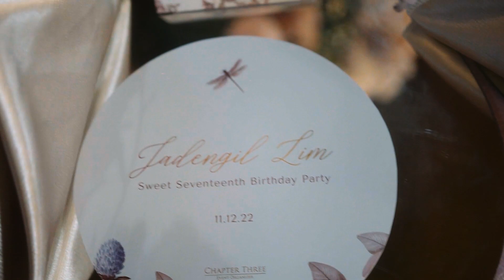[Chapter Three EO] Highlight Video - Sweet 17th Birthday Party of Jadengil Lim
Sweet Seventeenth Birthday Party of Jadengil Lim, organized by Chapter Three Event Organizer